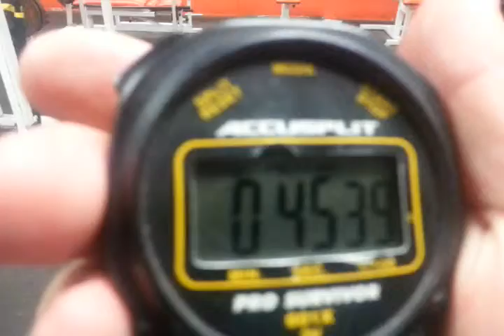ColeTRXSuperSet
Cole is doing a TRX FAST CORE Super Set.  The challenge is to do 15 Pikes, 15 Knee Tucks and 15 Atomic Push-Ups without stopping.  Watch Cole do it in 45 seconds.  A strong core is essential to speed development in athletes.